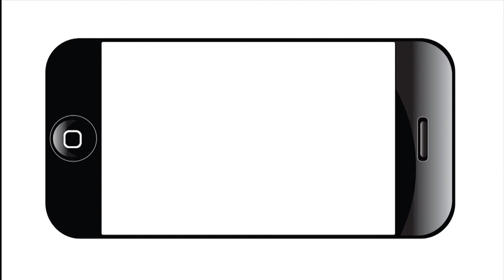UTHSC: A History of Present Illness: Louise Aronson, MD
The University of Texas Health Science Center's One Community/One Book presentation by author Louise Aronson, MD from 5:30 p.m. to 6:30 p.m. on Thursday, Nov. 14 at the Health Science Center Holly Auditorium, 7703 Floyd Curl Dr.